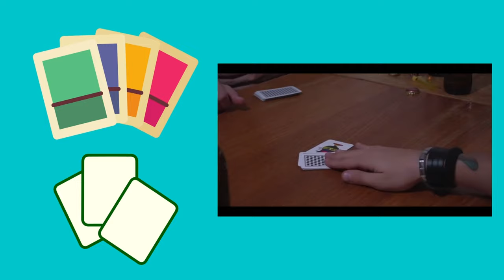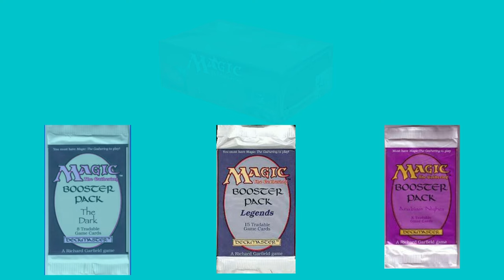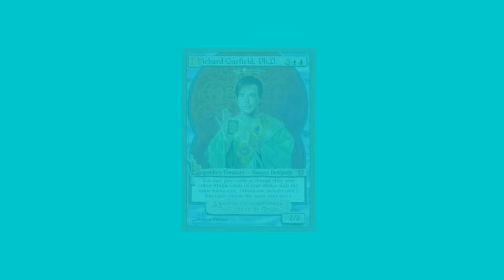Magic The Gathering A Richard Garfield Game - A Brief History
Richard Garfield was born in Philadelphia, Pennsylvania, and spent his childhood in many locations throughout the world, as a result of his father's work as an architect. However his family eventually settled in the state of Oregon when he was twelve. Garfield is also the great-great-grandson of U.S. President James A. Garfield and his grand-uncle invented the paper clip.

Garfield studied Mathematics at the The University of Pennsylvania. he always had a keen interest in puzzles, and board game, which sparked an interest in game development. During his time there at the University, he invented a game called Robo Rally. While searching for a publisher for RoboRally, Wizards of the Coast reached out to Garfield about making a game for them. Wizards of the Coast expressed interest in a fast-playing game with minimal equipment, something that would be popular at a game convention. They asked Garfield to develop a game that was cheaper to produce than RoboRally, that can be more portable and easier to carry around to conventions; Garfield did have an idea about combining baseball cards with a card game and began turning that rough idea into a complete game over the next week.

But Magic The Gathering was not the first name choice when it was conceived. Garfield built older prototypes of games that dated all the way back to at least 1982, when he had created a card game called "Five Magics''. Garfield combined ideas from two previous games to invent the first trading card game, "Manaclash," which then had it;'s name changed to Magic The Gathering. and worked on it in secret under a shell company called Garfield Games. The game we today call Magic The Gathering, which is considered to be the first modern collectable trading card game. Magic The Gathering. Was first released in 1993  with it's release of Alpha, Magic the Gathering first set. and its success spawned many sets to be created, like Arabian Nights, Legends, and the Dark.

Since then Garfield has created a multitude of games that are still popular today. But his time at Wizards if the coast cut short, and he left Wizards in December 2000 after Hasbro sold the D&D computer rights and cancelled the project.
However Garfield was asked to help out on future Magic The Gathering sets, and his last, and perhaps final set he had a hand in developing was Dominaria was was released in 2018.

Even though Garfield has left the world of Magic there are countless games he has since being developing, where he continues his passion, and love for puzzles, and games.

Matthew Robinson
M4J 0A1